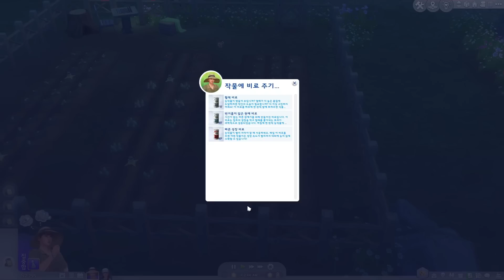우정팔찌 줬다 뺏기 [심즈4]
헨포드 온 베이글리 마을 주민들의 여름 담긴 우정 에피소드